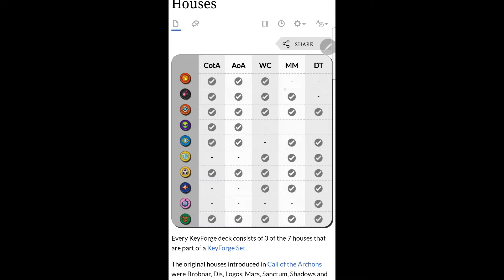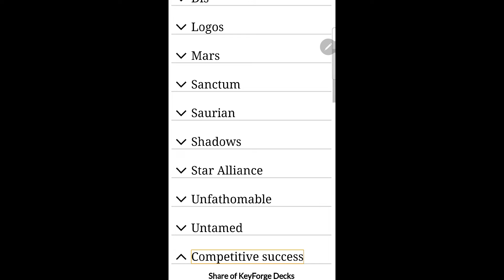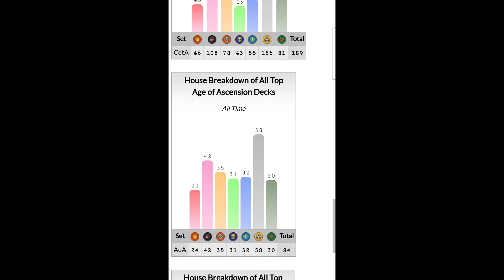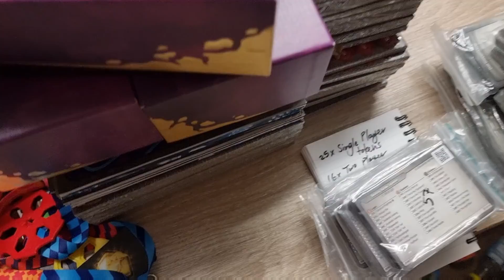NEW HOUSE? and a Care package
keyforge new set WINDS OF EXCHANGE and what's the new house